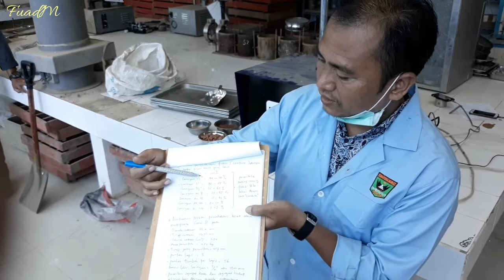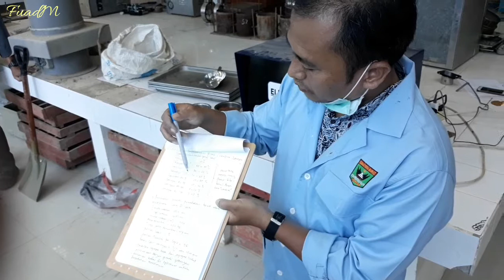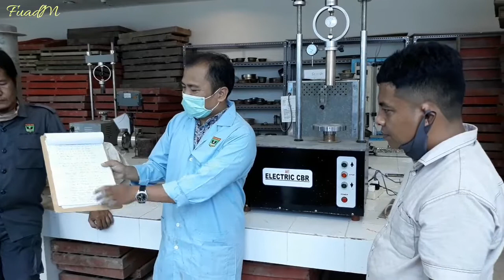(Part 1) Klas B Rancangan Agregat Untuk Pondasi Jalan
Lapis Pondasi Jalan Klas B (Base B) ini dalam struktur perkerasan jalan biasanya berada dibawah lapis Campuran Beraspal dan dibawah lapis Pondasi klas A pada perkerasan lentur. Dan dibawah lapis Base B ini ada lapisan Urugan Pilihan dan Urugan Biasa/Tanah Dasar.

Dalam video ini diuraikan secara singkat tahapan pembuatan Base B yang mengacu pada Spec BM 2018.

Pada bagian 1 ini berisi: Penjelasan singkat tentang Lapis Pondasi Klas B, dan Pengambilan benda uji dengan cara Perempatan.